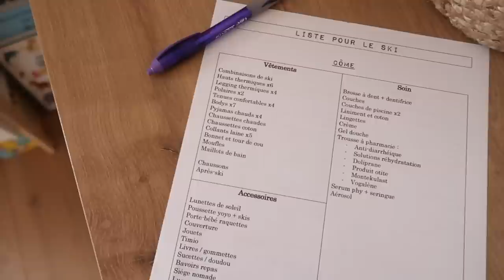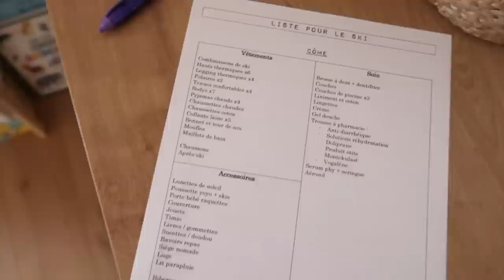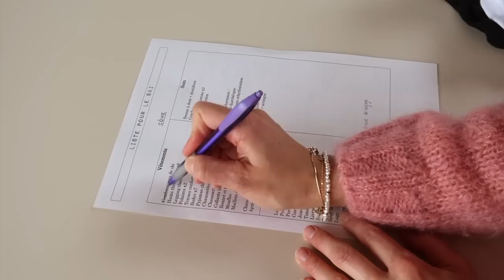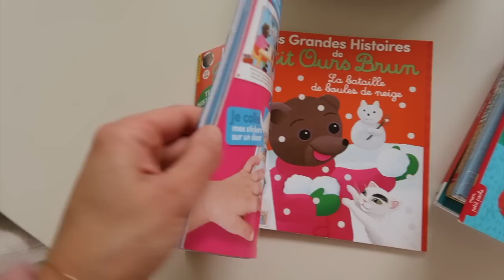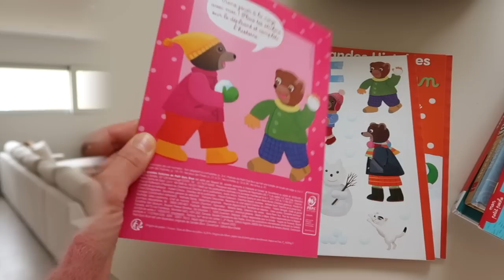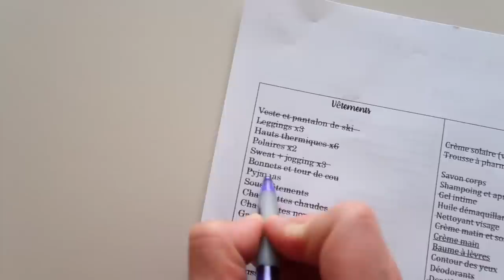Préparatifs bagages - séjour à la montagne en famille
INFORMATIONS UTILES
Pochettes / organisateurs de valise
Boules quies
Grande valise - Delsey
Sac à langer - Moom Paris
Sac à jouets - Petit picotin
Trousse de toilette bleu marine - My baby factory
Luge - Décathlon
Lit parapluie - Babybjorn
Chaise réhausseur nomade - Jane bronze
Pochette ordinateur - Gabrielle paris
Sac à dos beige - Kapten and son

Ce que je porte dans cette vidéo :
- Gilet rose : Balzac Paris (ancienne co)
- Colliers : Grace et rose x Les bonheurs de Camille